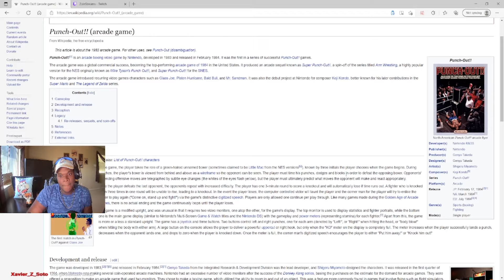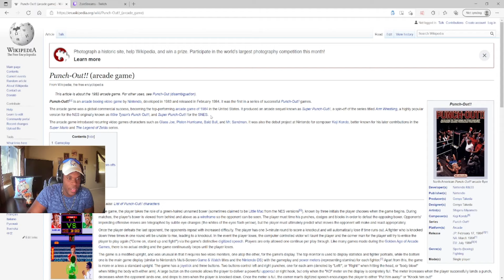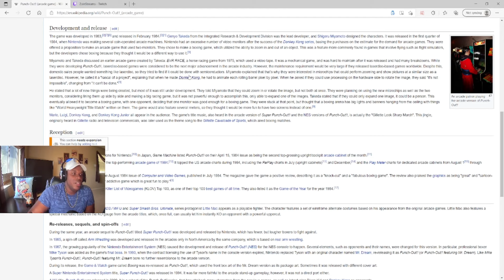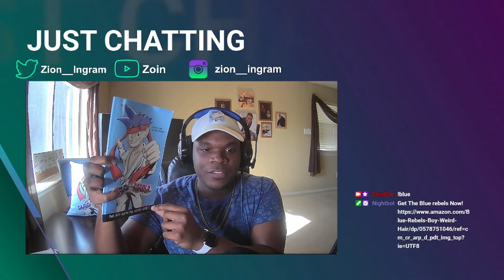Boxing At The Arcade! - Gens Of Gaming: Punch-Out!! 1984 (HD) + My Thoughts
Punch-Out!! is an arcade boxing video game by Nintendo, developed in 1983 and released in February 1984. It was the first in a series of successful Punch-Out!! games. The arcade game was a global commercial success, becoming the top-performing arcade game of 1984 in the United States
Producer: Genyo Takeda Designer: Genyo Takeda Artist: Shigeru Miyamoto
Composer: Koji Kondo
0:00 Intro
0:56 Game Details
2:17 Gameplay
20:48 My Thoughts
22:34 Epilogue
Fun Fact: The game's title music, also heard in the arcade version of Super Punch-Out!! and the NES versions of Punch-Out!!, is actually the "Gillette Look Sharp March". This jingle, originally heard in Gillette radio and television commercials, was later used as the theme song to the Gillette Cavalcade of Sports, which aired boxing matches.
Link To Happiness!